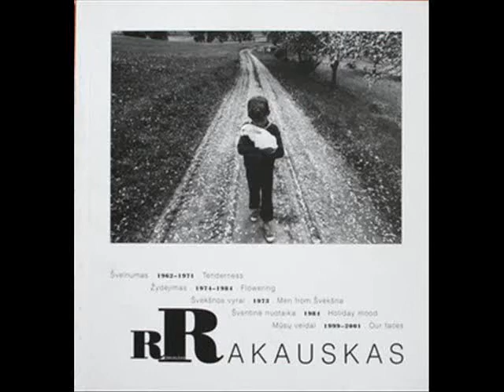Romualdo Rakausko fotografijų parodos atidarymas ir albumo pristatymas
Šių metų Balandžio 16 d. 17 val. Šiaulių apskrities P. Višinskio bibliotekoje vyko Romualdo Rakausko fotografijų parodos atidarymas ir albumo pristatymas.